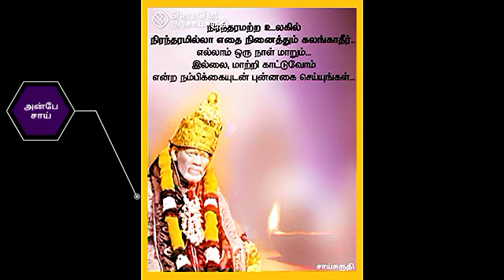வெற்றி நிச்சயம் இது சாய்யின் சத்தியம் 35 ||SHIRDI SAI BABA ADVICE IN TAMIL || ANBE SAI